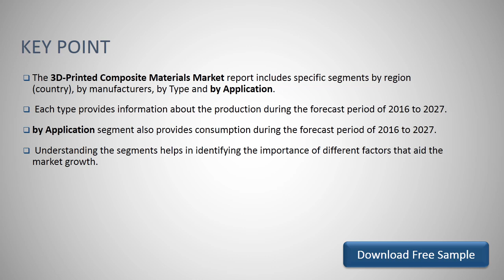Global 3D Printed Composite Materials Market Research Report 2021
To get an idea about the report contents in pdf format, you can request for a report sample :
The 3D-Printed Composite Materials Market report includes specific segments by region (country), by manufacturers, by Type and by Application.